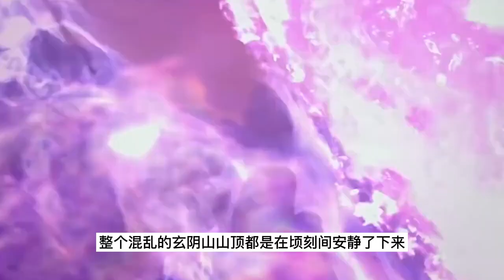武动乾坤 第4季 第45集：斩草除根